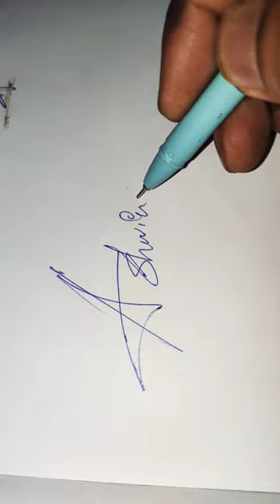Ashwin name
jcb
fish
new movie
bhadravathi
bhoot
punjabi song
short video
SOurav joshi
cartoon
game
hello neighbour
house picture drawing
rider
shorts
taarak mehta ka ooltah chashmah
tractor
tractor video
123 go
army status
baby videos
bangla gaan
bat bll
hindi song
holi
horror short
hunter 350
indian hacker
jai balayya jai jai balayya
jhansi web series
kite
ktm
laga ke dekho
lehenga
Ik gurjar comedy
murga dance
naruto
new song
ninja h2
prank video
ronaldo vs messi
scorpio car
sher video
shorts video
Song
tamil song
thar
baby videos
bangla gaan
bat ball
bhadra dam
bhoot bhoot
bhoot ki kahani
bike race
calm down
chicken
chu chu charles
cOco martin
coffin dance
comedy video
COW videos
craft
cube
cycle
dance
dillu dị
dị lux
drill machine
elvish yadav
fish video
fishes
free fire
free fire song
funny videos
gana song
granny